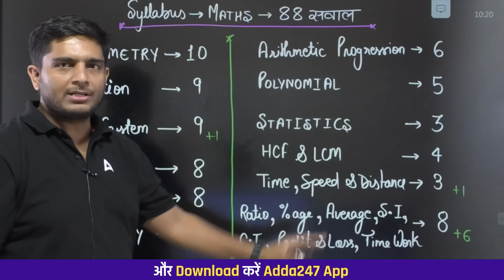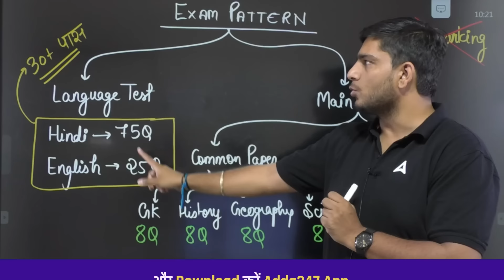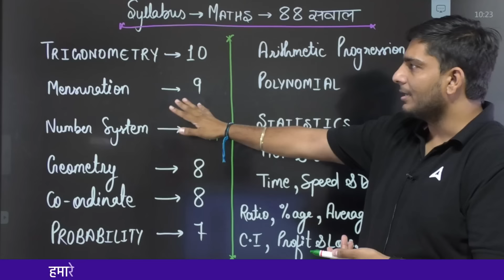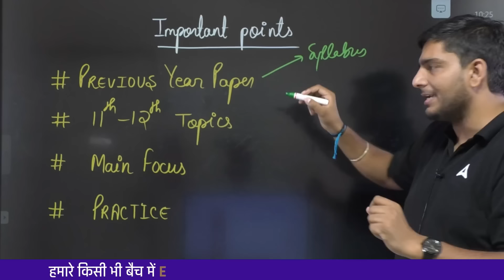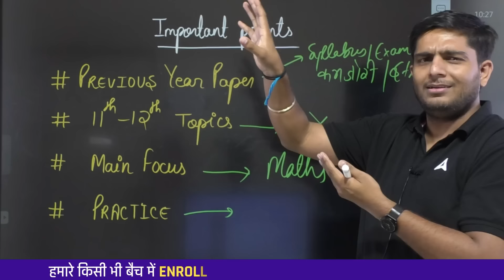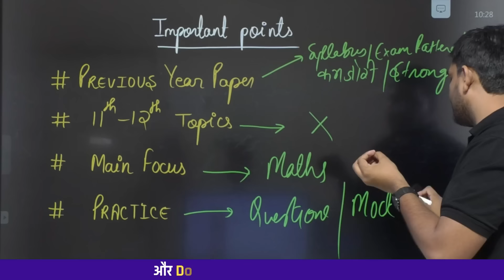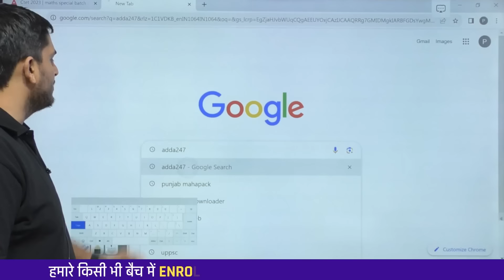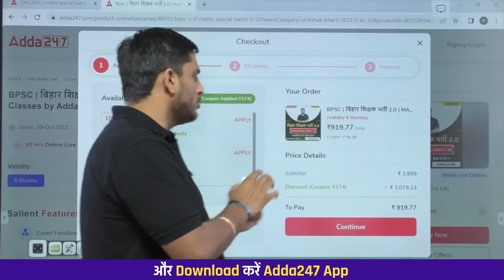BPSC Teacher Syllabus in Hindi | BPSC Teacher TGT Maths Syllabus, Exam Pattern & Strategy 2023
BPSC Teacher Syllabus in Hindi | BPSC Teacher TGT Maths Syllabus, Exam Pattern & Strategy 2023 | BPSC TGT Maths | BPSC TGT Maths Strategy 2023 | BPSC Teacher Maths

BPSC | बिहार शिक्षक भर्ती 2.0 | MATHS SPECIAL BATCH (कक्षा 9 - 10):-